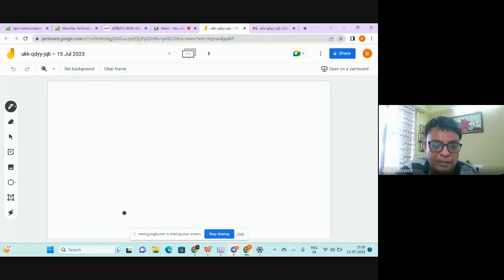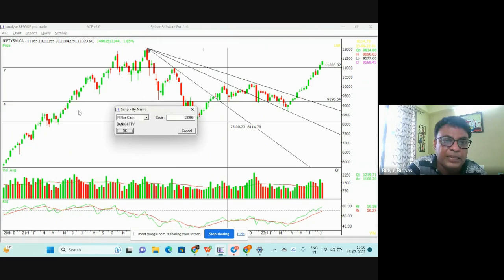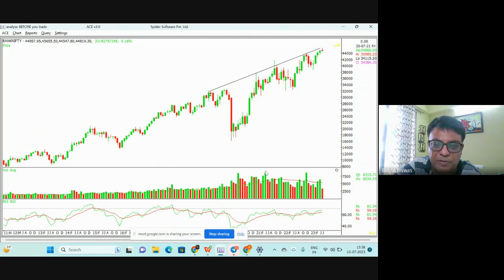Is it staring of a new bull run Or a big crash is coming / what sector will perform next week.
Here I discussed about nifty, banknifty & about sectors

This video made only for study purpose. Here tried to identify levels from where Nifty can bounce.